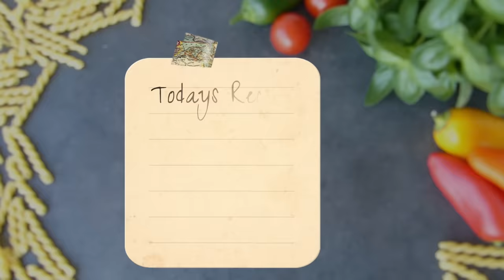Homemade Potato Smiley / Emoji Fries Recipe || Easy Evening snacks idea for kids , পটেটো স্মাইলি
Smiley is basically a potato based snack which could be baked or deep fried with a pleasant smiley shape. And it's a popular snack all over the world specially for kids.
Today, I'm going to share this popular snack's recipe and it's a Homemade version.

You can serve this yummy, crunchy smiles as kids evening snacks with tomato sauce or mayonnaise. But Don't forget to put some fresh fruits or veggies with it.

Ingredients:

Boiled, Mashed Potato - 1/5 cup
Breadcrumbs - 1/3 cup
Cornstarch - 2 tblsp
Paprika or Chilli Powder - 1/4 tsp

JUICE STRAW AND SOUP SPOON to shape like smiley.

***If you want you can brush little oil on the SMILES and bake in a preheated oven at 180 ℃ for about 20-25 minutes or till it turns golden and crisp.

এ মজাদার পটেটো স্মাইলি রেসিপিটি  আপনারা বাচ্চাদের সন্ধ্যার নাস্তাতে দিতে পারেন। আশা করি আপনাদের রেসিপিটি ভালো লাগবে